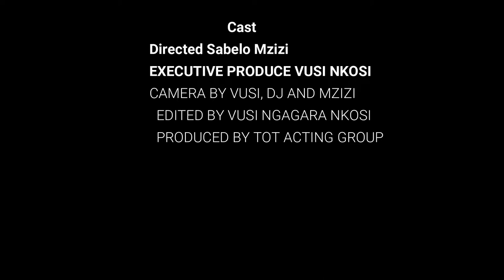Tears of trees short stories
Undoda mfazi